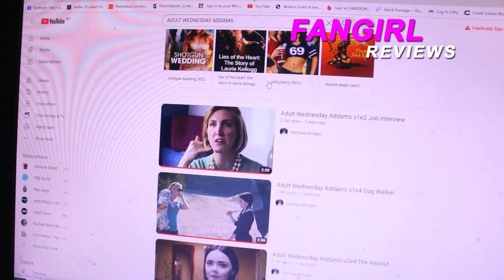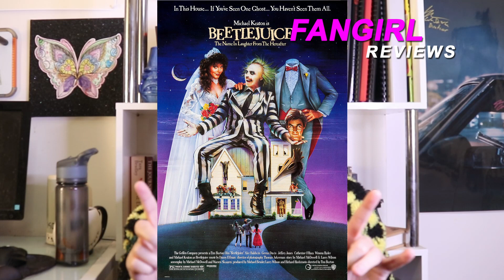FanGirl Reviews “Wednesday” 2022 (Spoilers)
Welcome to our vlog series ‘FanGirl Reviews’. A series that focuses on pop culture, events, Cartoons, TV, Movies, etc.

Tonight we will be a reviewing the tv series Wednesday (2022).While attending Nevermore Academy, Wednesday Addams attempts to master her emerging psychic ability, thwart a killing spree and solve the mystery that embroiled her parents 25 years ago.

Edited by Sarah Stephenson
Logo Sequence by Ben Gibbs

FEATURE CLIPS:
Wednesday (2022)